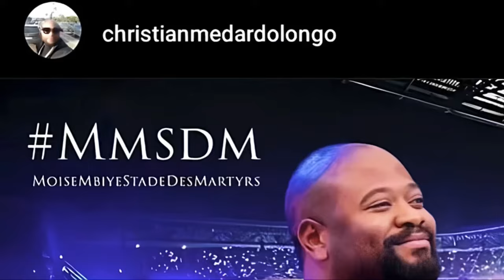Christian Olongo | SÉMINAIRE BIBLIQUE - Bolingo ya solo